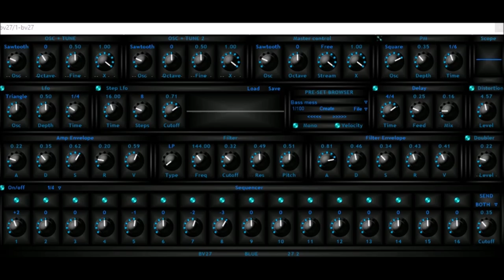BV27 27.2 Blue by BV Music